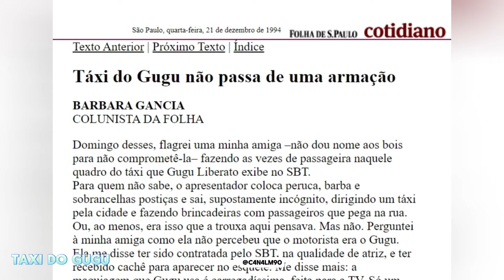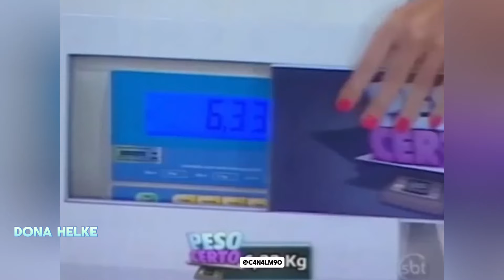AS MAIORES FARSAS E ABSURDOS DA TV #2